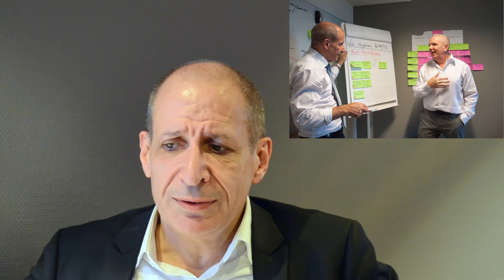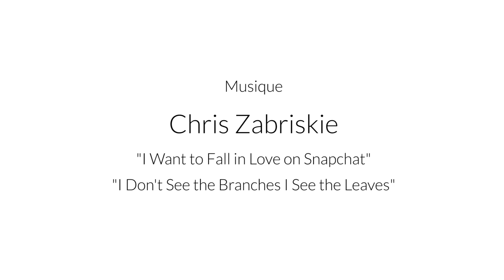Interview de Jean-François Izambert - Simulation AC avec PRO BTP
Nous avons eu le privilège de travailler aux côtés de l'équipe formation de PRO BTP pour réaliser Simulation AC, une simulation de vente immersive réalisée par notre équipe à l'aide du logiciel Unity 3D.

≣ Avec :
● Jean-François Izambert
 Directeur de la Formation - PRO BTP
● Yves Rougy (Voix)
 Directeur Technique - Digital Skin

⧉ Montage :
● Yves Rougy
● Eric Lowry
 Digital Skin

 " I Want to Fall in Love on Snapchat "